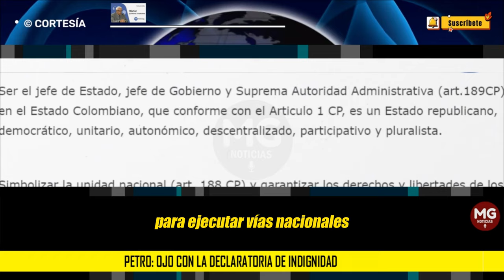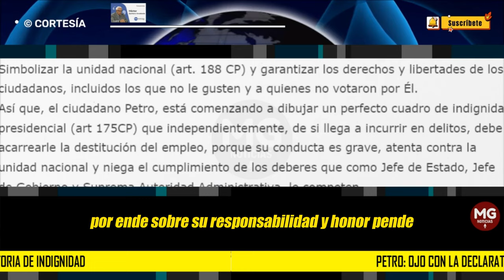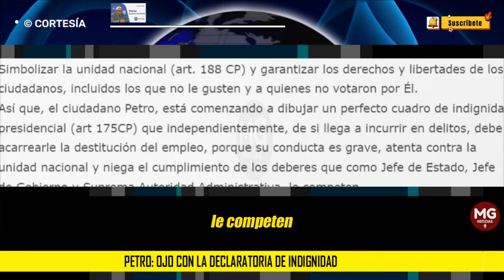PETRO: OJO CON LA DECLARATORIA DE INDIGNIDAD 🔵 Por: Héctor Quintero Arredondo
Don Gustavo Petro, presidente de Colombia, está hablando- al menos con ligereza – sobre convocar una Constituyente sin acomodarse al (art. 376 CP), que es bien riguroso; crear departamentos por caminos no ajustados al (art. 297 CP) y a la ley de ordenamiento territorial, y calificar como justos y legales o lo contrario, a gastos presupuestales, debidamente aprobados conforme a los estatutos orgánicos; tal es el caso de partidas para ejecutar vías nacionales.
columna HÉCTOR QUINTERO ARREDONDO